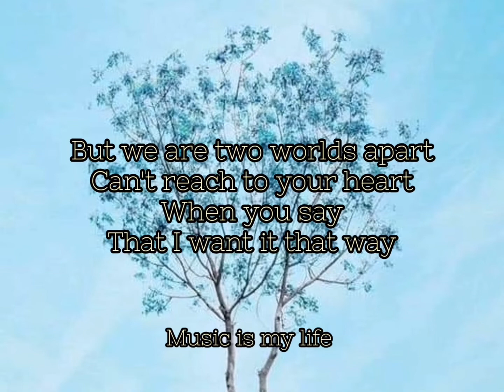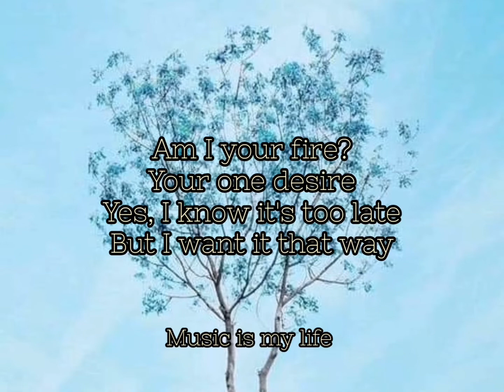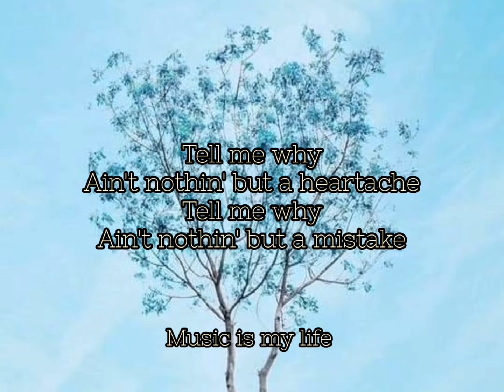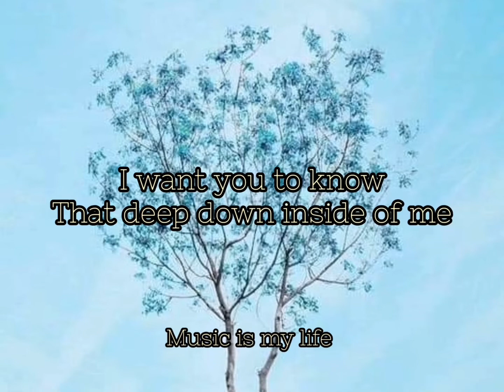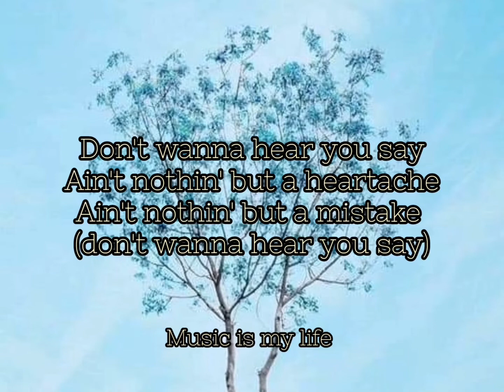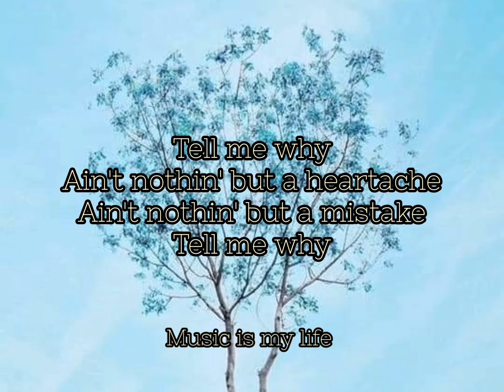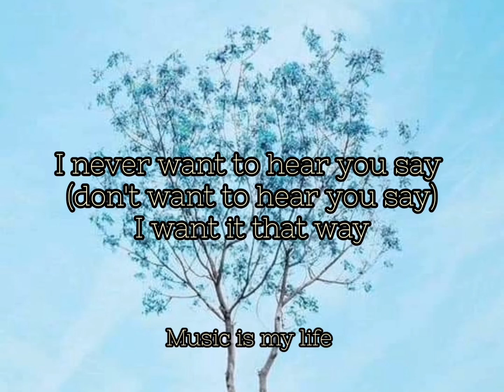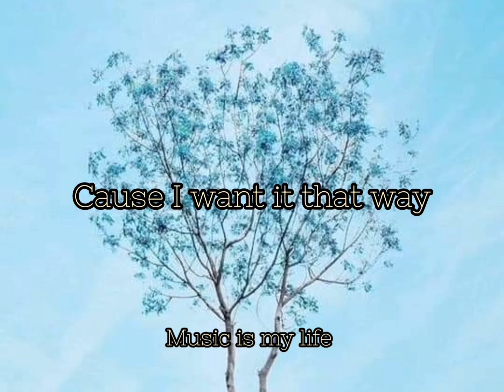I want it that way - Backstreet Boys (lyrics)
I want it that way- Backstreet Boys song lyrics